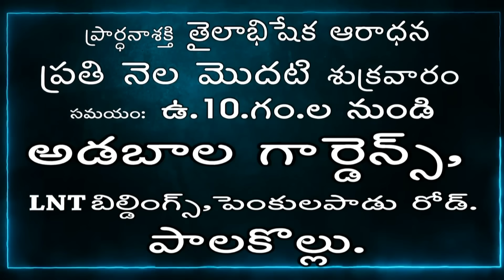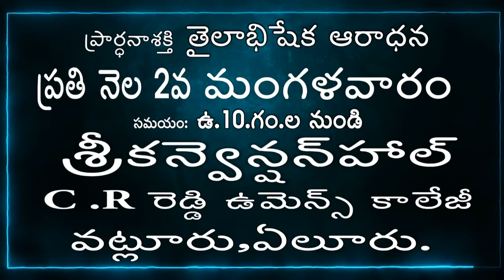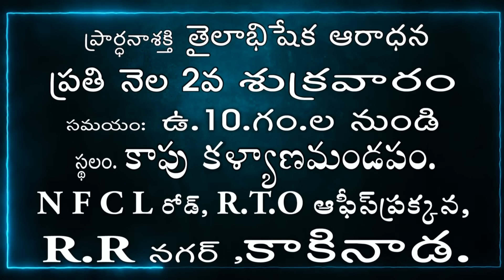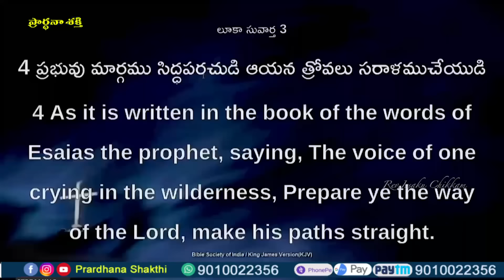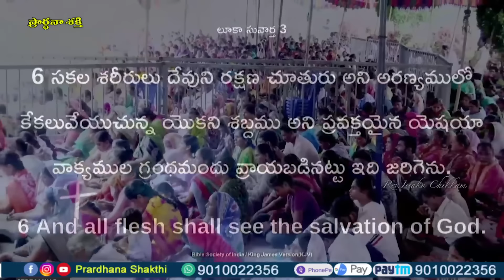Live EP-1854(01-07-2024)ఈరోజు వాగ్దానం || Power Of Prayer || Prardhana Shakthi || Essaku foundation